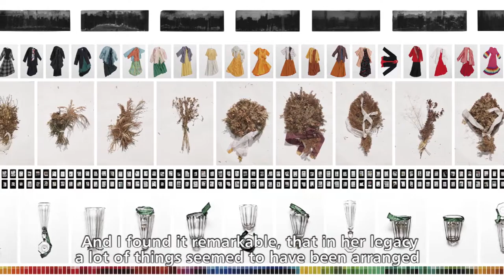Kudász Gábor Arion finalist - Leopold Bloom Art Award 2015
The Leopold Bloom Art Award is aimed at supporting progressive contemporary visual artists in Hungary and their presence in the international art scene.

A díj célja, hogy támogassa a progresszív kortárs művészeket és erősítse a jelenlétüket a nemzetközi kortárs művészeti világban.

Founders | Alapítók: Mary McLoughlin, John Ward
Organizer | Szervező: Pepper Art Projects